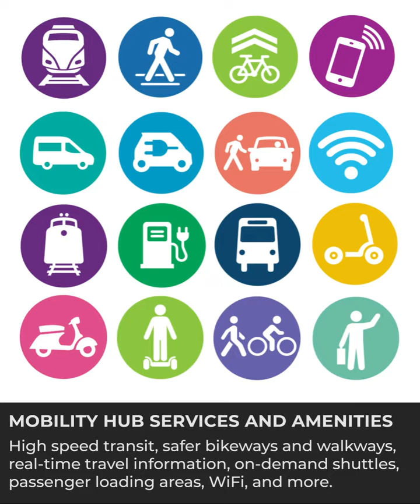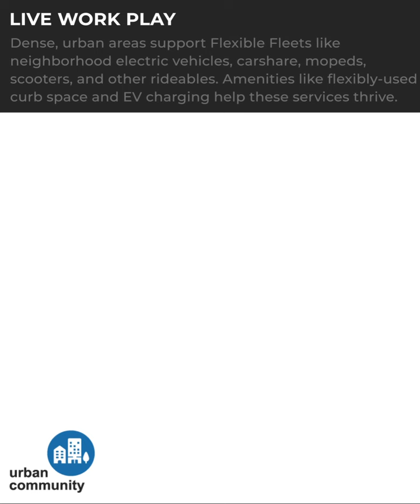What is a Mobility Hub?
Mobility Hubs are communities with a high concentration of people, destinations, and travel choices. Explore how Mobility Hub services and amenities can offer people a seamless travel experience from home to work and everywhere in between.